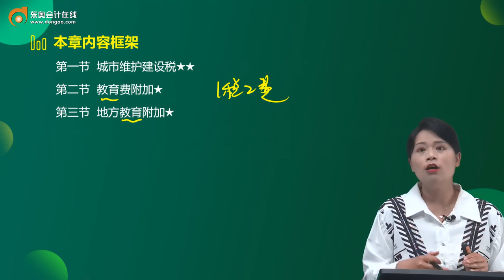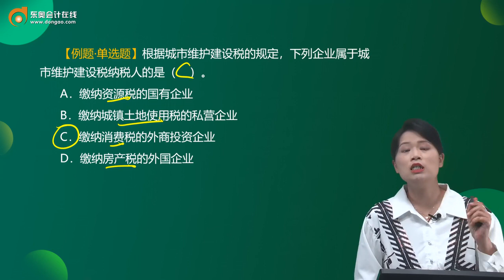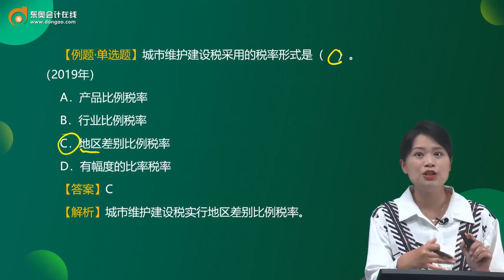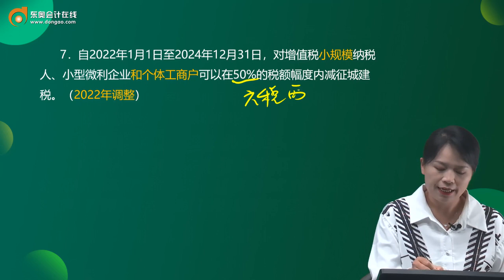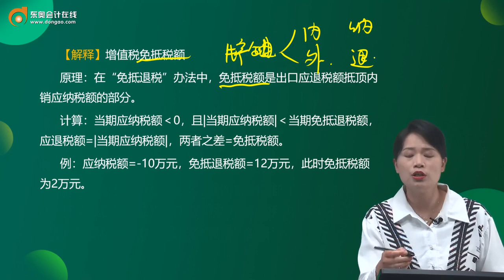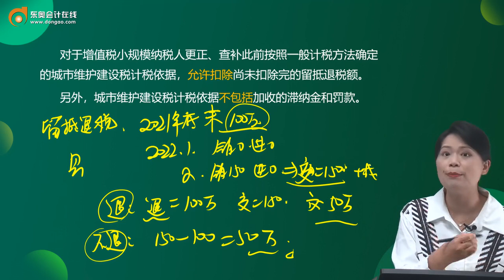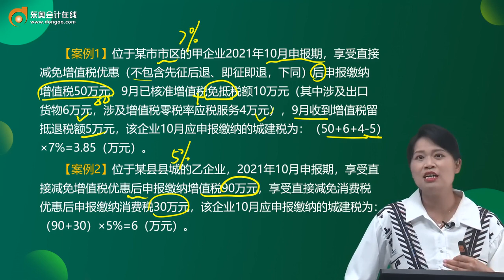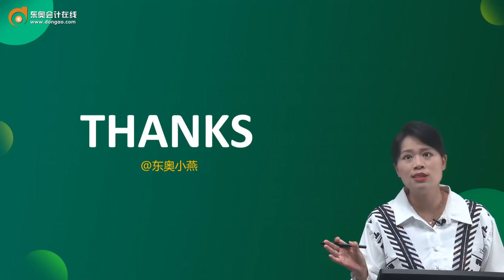2022 税务师 税法一 小燕 基础班第51讲 城市维护建设税（1）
2022 税务师 税法一 小燕 基础班